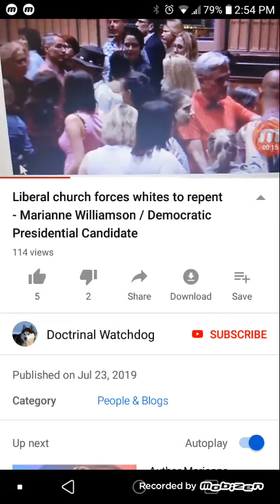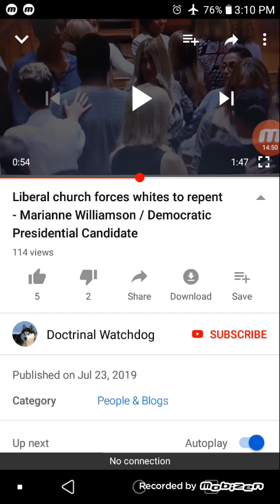Nice Try Red Woman (No Repentance For Esau)